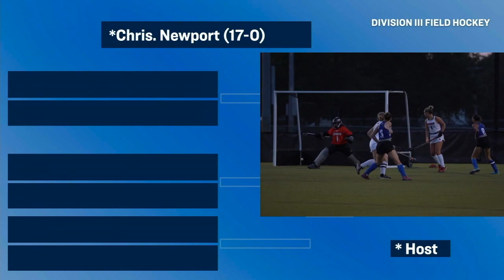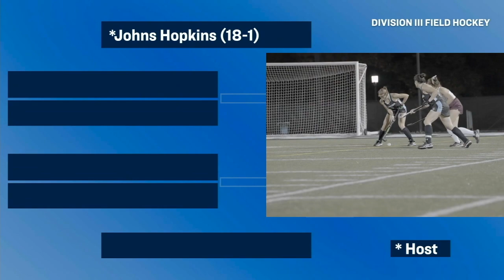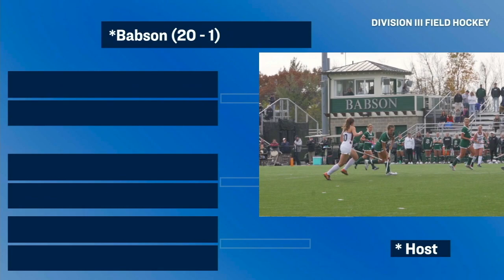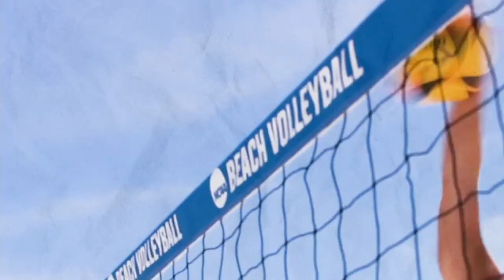2023 NCAA DIII field hockey championship selection show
Watch the full selection show for the 2023 NCAA Division III field hockey championship bracket reveal. The teams were selected to this year's field on Nov. 5, 2023.